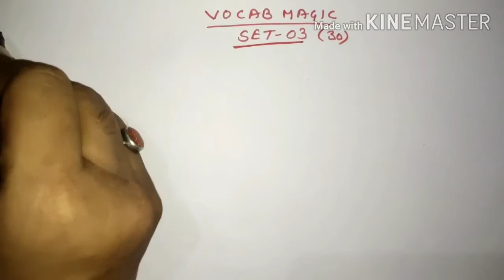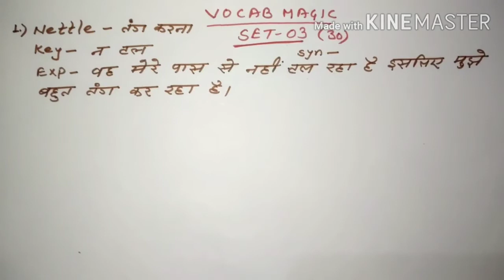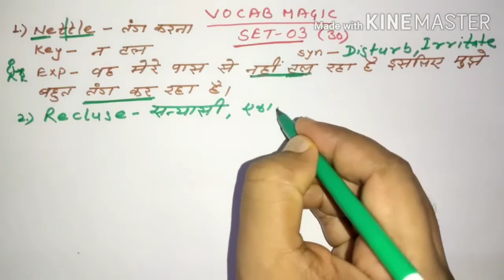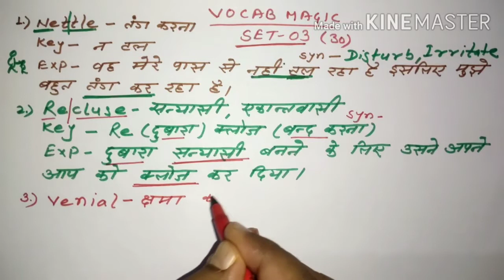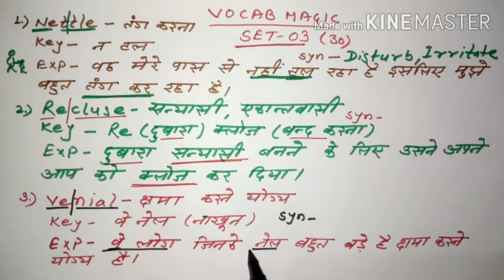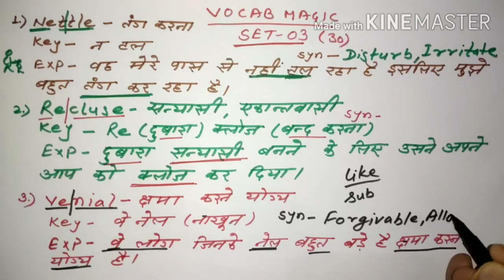बिना रटे vocab(meaning)कैसे याद करे?DAY-07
हैलो दोस्तों,
इस वीडियो द्वारा meaning को बिना रटे कैसे याद करे?  ये बताया गया हैl Trick se meaning yaad krne ki vidhi.यह सभी प्रतियोगिता परीक्षाओ के लिए उपयोगी है|
धन्यवाद !